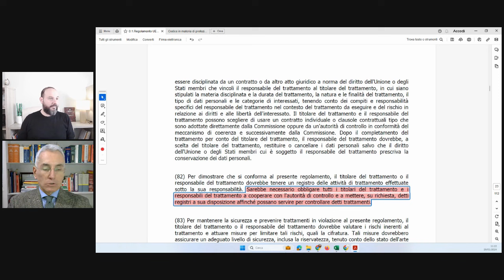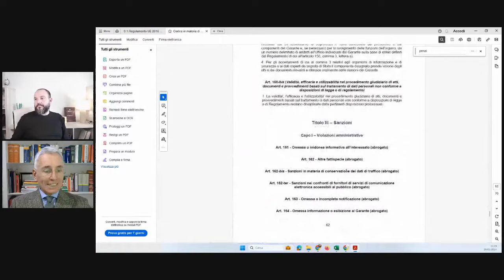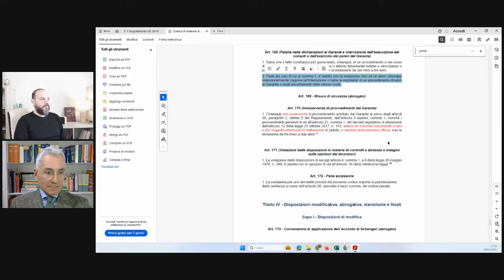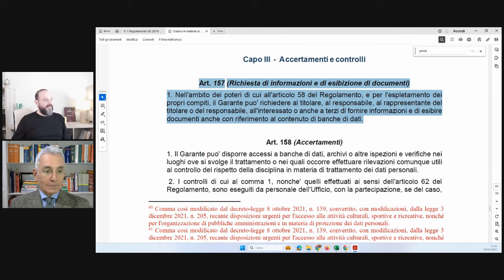GDPR - commento art. 31 (Cooperazione con l’Autorità di controllo) di Tamos-Manzi (20/1/2024)